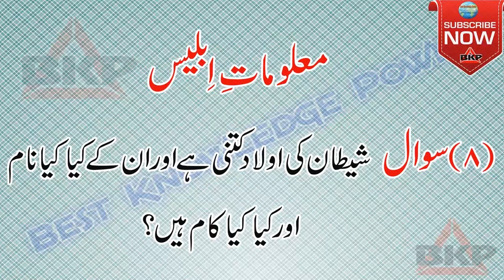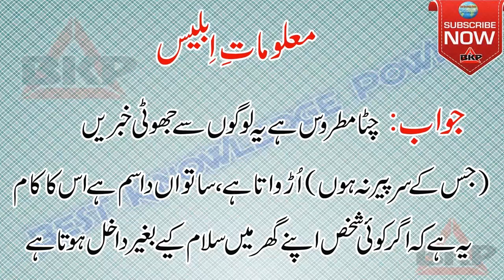Eik Aysi Ketab Jesy Door e Jhalat Bohat Maqboliyat Hasil Thi